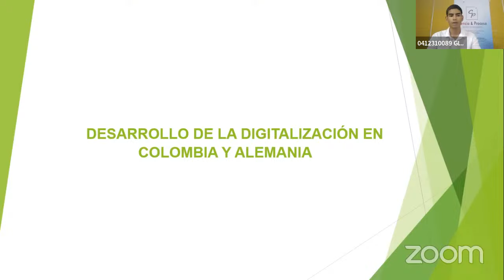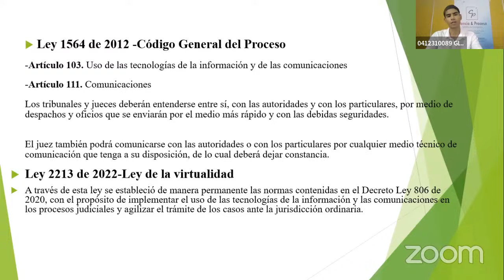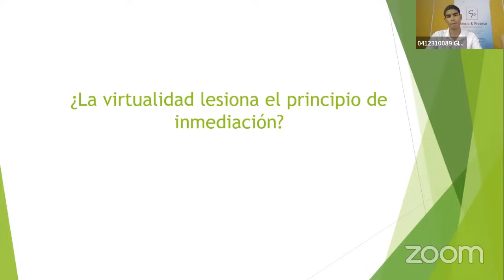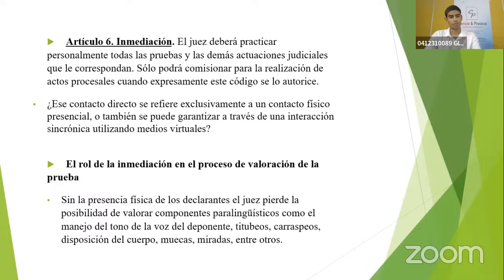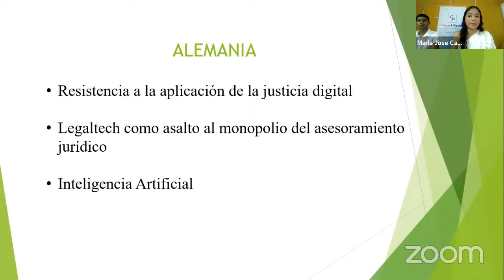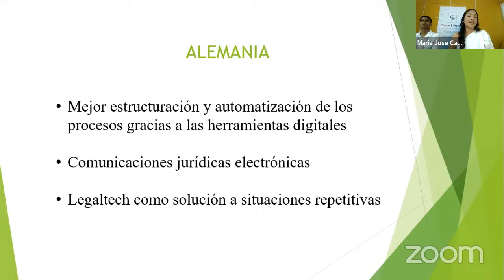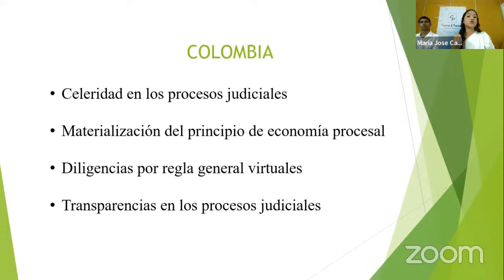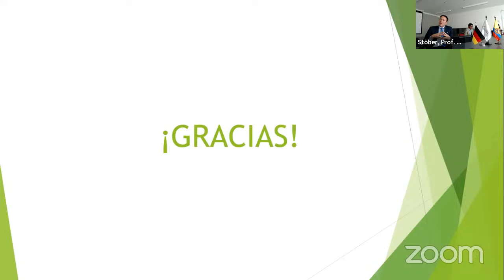Seminario_2024_Pon_12_Moreno_Castro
Mateo David Moreno Moreno
María José Castro Peraza
Universidad de Cartagena (Colombia)
Justicia digital en el derecho comparado entre Colombia y Alemania

Seminario de Derecho Comparado sobre el derecho civil alemán, español y colombiano
Universidad de Kiel
5 de junio de 2024

Rechtsvergleichendes Seminar zum deutschen, spanischen und kolumbianischen Zivilrecht
Christian-Albrechts-Universität zu Kiel
5. Juni 2024